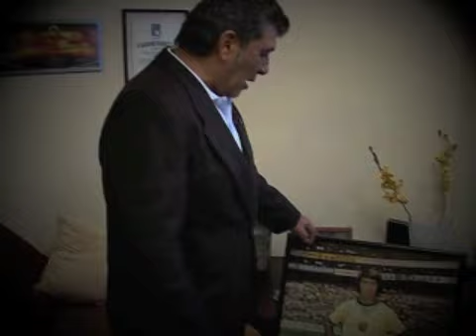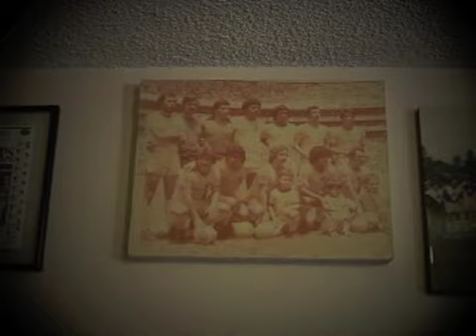El Maestro Reinoso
Carlos Reinoso ha sido uno de los grandes del futbol mexicano. Así recuerda su llegada a México y da un repaso por sus recuerdos.
Investigación: José Manuel Trejo
Postproducción: Carlos Huante M.
Producción: R. Valdés y E. Ballesteros